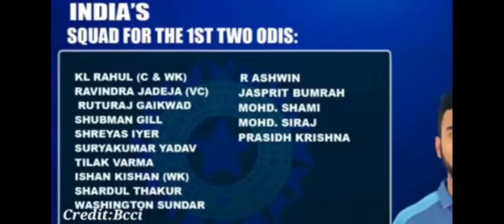Virat Kohli video call to Sanju Samson not selection world cup | Virat Kohli imo video call